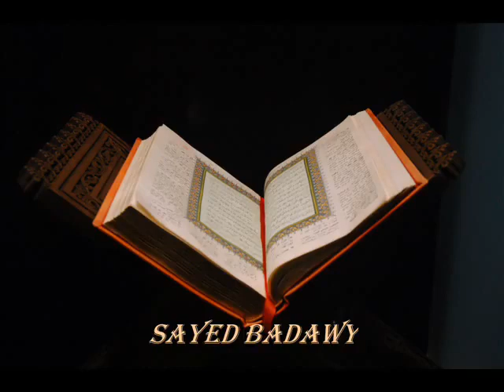سورة فصلت عبد الباسط عبد الصمد الاذاعة المصرية